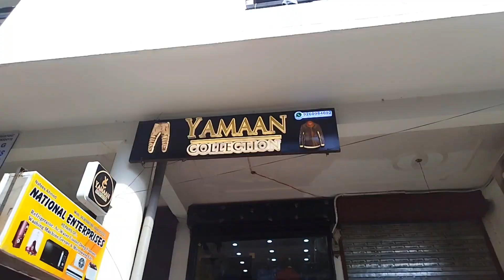Kaif Yamaan Meetup| Instagram Se kamate Hain Lakho🤑 | Nooruddeen vlogs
Kaif Yamaan Meetup| Instagram Se kamate Hain Lakho🤑  @KaifYamaan

sᴏ ɢᴜʏs ᴠɪᴅᴇᴏ ᴀᴄʜᴀ ʟᴀɢᴀ ʜᴏ ᴛᴏ ᴄʜᴀɴɴᴇʟ ᴋᴏ sᴜʙsᴄʀɪʙᴇ ᴏʀ ᴠɪᴅᴇᴏ ᴋᴏ ʟɪᴋᴇ ᴏʀ ᴄᴏᴍᴍᴇɴᴛ ᴊᴀʀᴜʀ ᴋᴀʀᴇɪɴ.
             𝐅𝐨𝐥𝐥𝐨𝐰 𝐊𝐫  𝐋𝐞𝐧𝐚 𝐀𝐩𝐧𝐞 𝐁𝐡𝐚𝐢 𝐊𝐨
                       𝐈𝐧𝐬𝐭𝐚𝐠𝐫𝐚𝐦 𝐈'𝐝

Releted Video
kaif yamaan
kaif yamaan official
kaif yamaan tik tok video
kaif yamaan vlogs
kaif yamaan ki video
kaif yamaan shop
kaif yamaan new video
kaif yamaan turkey
kaif yamaan status
kaif yamaan masjid ke imam
kaif yamaan shop inaugration
yamaan collection kaha hai
kaif yamaan shop in lucknow
kaif yamaan ka waleema vlog
kaif yamaan ke vlos
kaif yamaan inaugration video
kaif yamaan ki shadi
kaif yamaan ki shayri
kaif yamaan shop
ansh pandit lucknow me kaha rahta hai
imran hashmi duplicate
kaif ka walima
maudaha vlogger
kaif ka waleema
ansh pandit in lucknow
maulana rasheed firangi maheli
malik sahab lucknow
lucknow top maulana
marvan ayman
Kaif yaman Kaif yamaan
kaif yamaan vlog
kaif yaman vlog
kaif yaman ki video
kaif yaman video
kaif yaman lucknow
kaif yaman address
kaif yaman shop
kaif yaman instagram kaif yaman shop address
lucknow instagram
kaifi yamaan address
meet kaif yamaan meetup kaif yamaan
kaif yaman meetup
kaif yamaan shop
kaif yamaan ke vlogs
kaif yamaan ki shadi kaif yamaan ki shayri
yamaan collection kaha hai kaif ka walima
marvan yaman